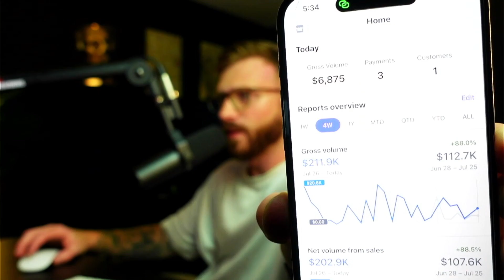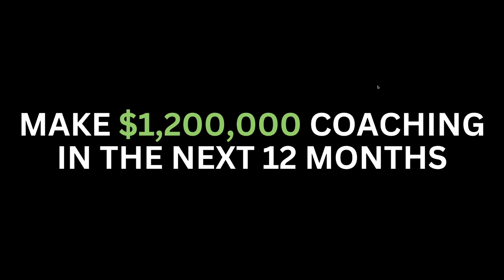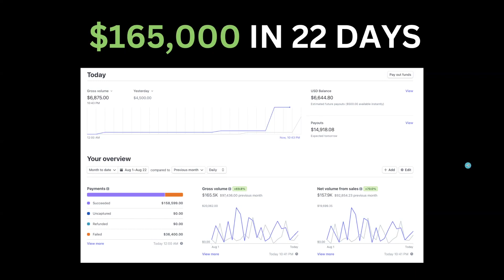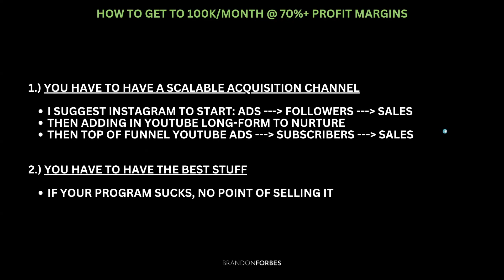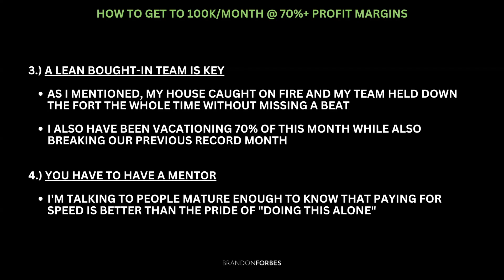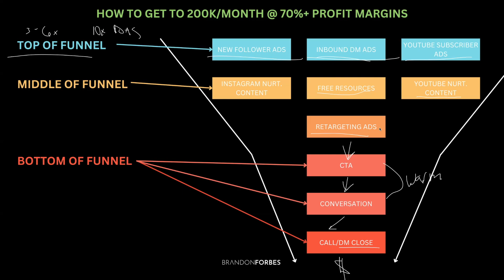How I Get Clients with Instagram and YouTube ADS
- Coaching business
- Start a coaching business
- How to start an online coaching business
- How to start a life coaching business
- Building a coaching business
- Starting a coaching business
- How to start a coaching business online
- Grow your coaching business
- SMMA
- Social media marketing agency
- Digital Marketing
- Online Coaching
- Consulting
- Digital marketing agency
- How to get SMMA clients
- High ticket sales
- Entrepreneurship

YO! Just a heads up – while these testimonials are inspiring, I want to be crystal clear: I can't guarantee you'll achieve the exact same results. Success depends on your individual effort, dedication, and your unique business situation. I'm here to share valuable insights, but I don't promise specific outcomes.